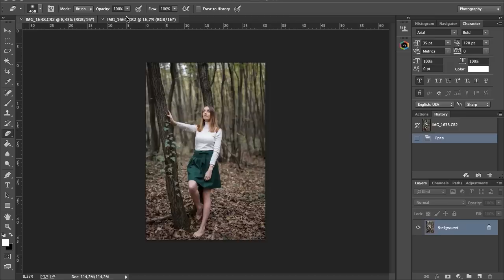Photoshop Retouching Panel Colorful Filters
A Professional Photoshop Panel for Fashion, Wedding, Landscape, Product and Portrait Photographers